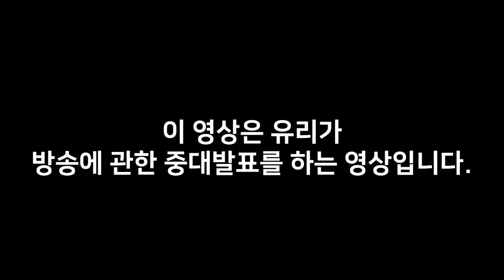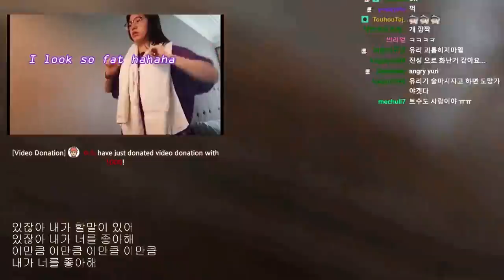여러분께 드릴 말씀이 있어요. [죄송하지만 이 영상이 너무 늦은 건 아니었으면 좋겠네요]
이것은 중요하다. 그러나 더 중요한 것은 전체 설명을 여십시오.
This is important but please look at the bottom of the description box to read about the more important thing.

늦은 만우절 축하해요...🍺🍺 Happy late April fools day! ^_^🍺🍺